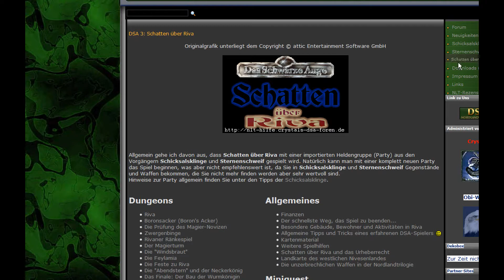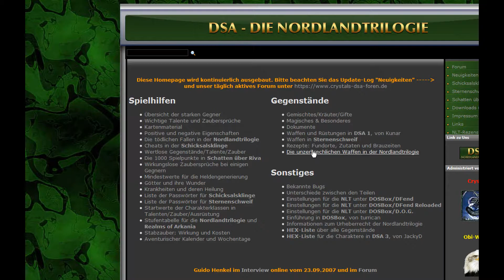Let’s Play - Schatten über Riva #03-1 Wisst ihr schon das neusteee?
Heute wird genervt! Die Geisterturmquest. Das Wohl! Und am Ende: Xebbert Dürbanns Superdusche.